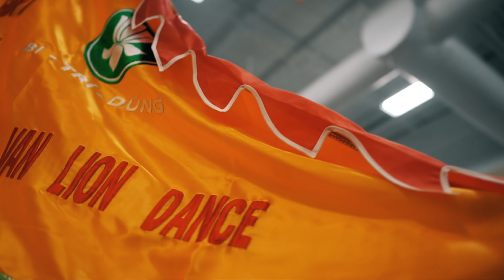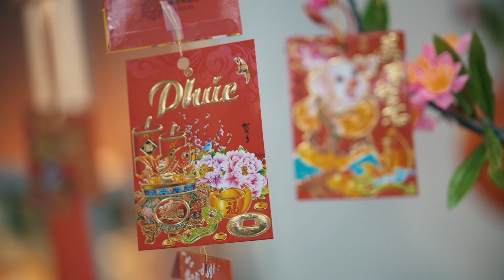Chinese New Year 2019 Lion Dance at Asia Times Square // Ep 70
We saw a Lion dance ( 舞獅) show on TV and decided to visit Asia Times Square for the first time. With the mix up in time slot we got to see a team we had not seen in a while. We also met so many teams coming from all over to give their support. Thanks for everyone that came up and said "hi" to us.

 All the teams we met are listed down below. Be sure to follow them on IG.

📹 Gears we used to shoot this video:
Cheap Mic with that Sound Awesome
Keep the Video Smooth
The Drone
16mm Lens
35mm Lens

Musioc by Epidemic:
Name Tag (Hallman Remix) & Reversed Beginning